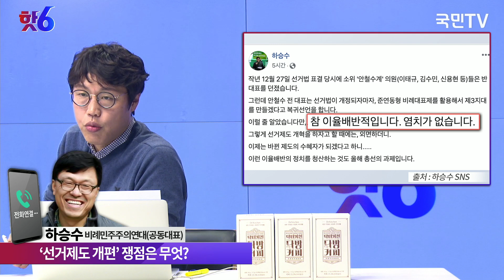'선거제도 개편' 쟁점은 무엇? / 하승수 비례민주주의 공동대표 / 김준일의 핫6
[김준일의 핫6] 01.02 긴급진단 : '선거제도 개편' 쟁점은 무엇?

진행 : 김준일
출연 : 하승수 비례민주주의 공동대표
구성 : 봄바람
PD : 양태훈, 송창현
그래픽 : 김지수
연출 : 이채혁